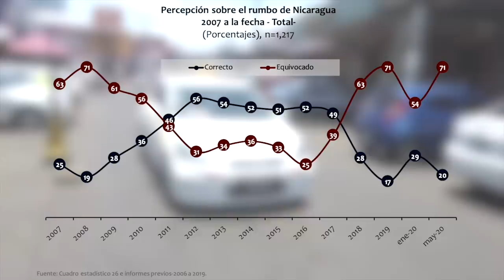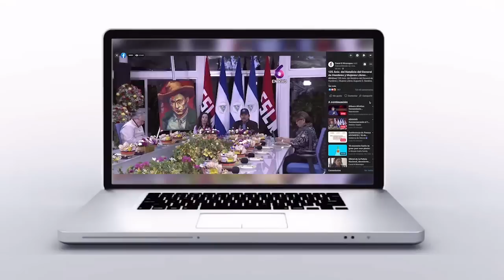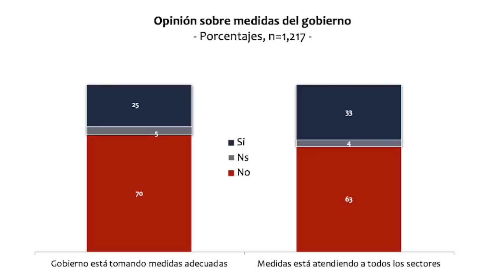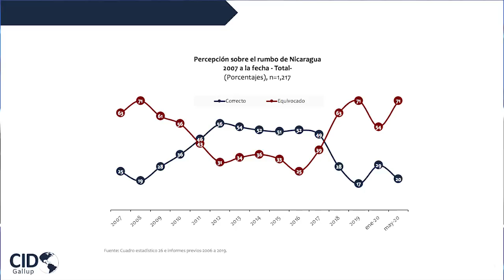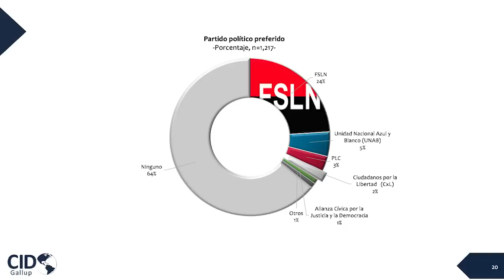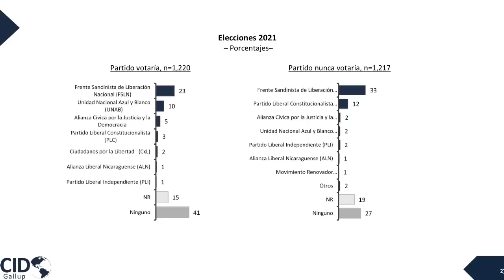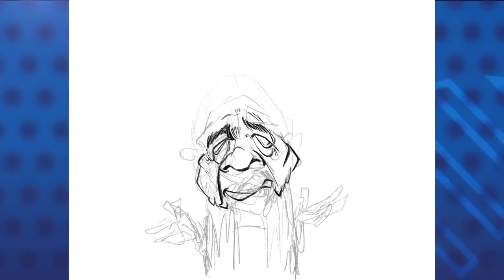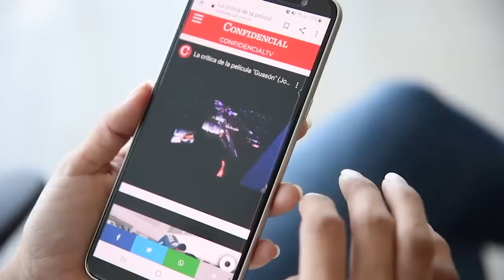📺 CID Gallup:Ortega aplazado pero si la oposición no se une, FSLN ganará; Libertad a reos políticos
Te presentamos en detalles los resultados de la firma encuestadora Cid Gallup, en la cual el 70% de los nicaragüenses reprueban la gestión de Daniel Ortega ante la pandemia, y aseguran que lleva al país por el rumbo equivocado. Además conversamos sobre los 86 presos políticos que están en las cárceles de la dictadura, y la persecución que continúa en contra de los excarcelados. 👇🏻